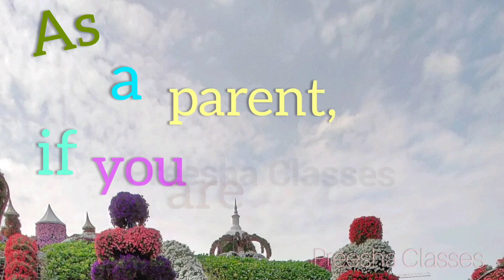LETTER SOUNDS 👂a - z in 40 SECONDS ( BASIC PHONICS ) withme Lower Case Letters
It's imperative to make our children understand the sounds of letters to enable them to read themselves.
Here we have a quick tour to letter sounds as many parents are looking for a short clip to sound each letter makes.
Note: Introducing the Letters in Lower Case with
              Sounds.

Stayhome tuned withme for new engaging videos for children.
Admire prompt subscription, comment, share and likes.